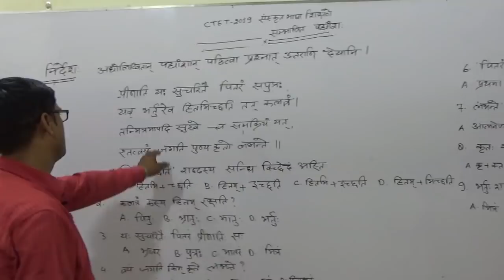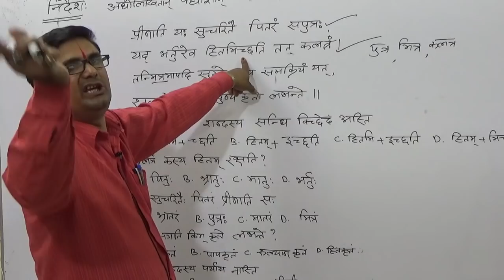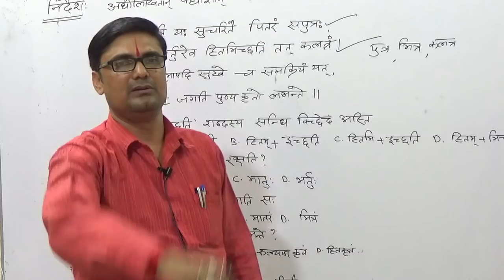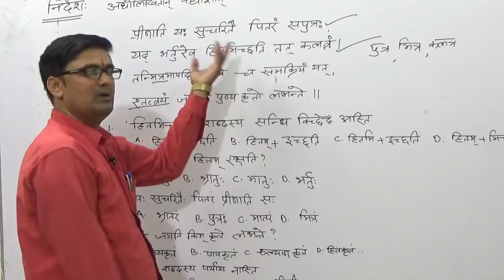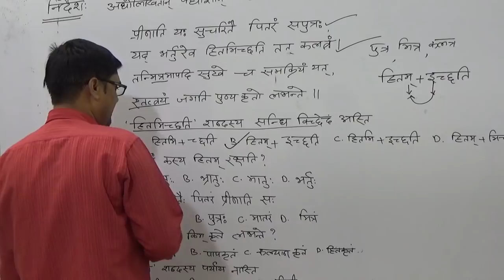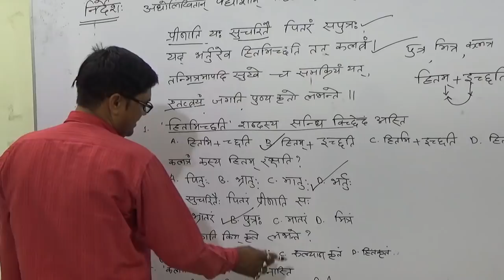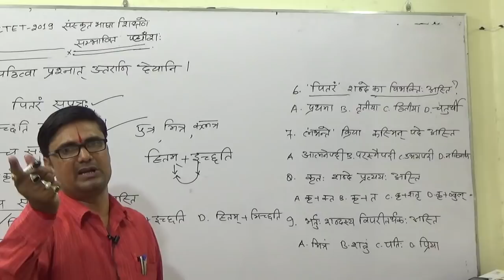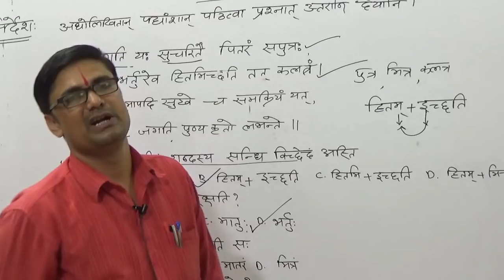🔴 📖संस्कृत पेडॉगोजी के महत्वपूर्ण प्रश्न 03| Sanskrit Pedagogy For CTET 2019-Sanskrit pedagogy